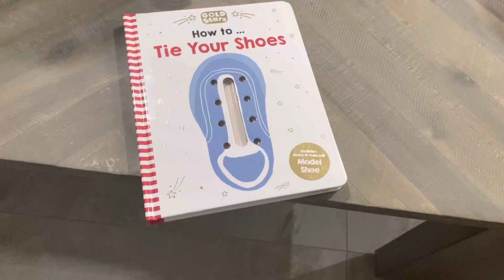How to tie your shoes in Punjabi